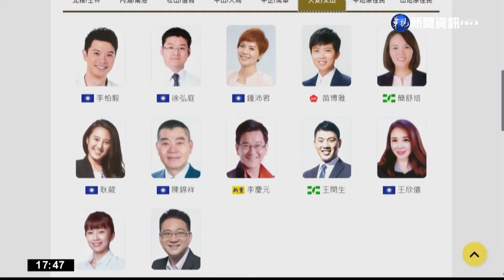卸任綠營台北黨部主委 吳怡農全力輔選｜華視新聞 20220512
年底首都議員選戰，至少85人要搶攻61席台北市議員席次，民進黨這次提名26人，其中有9位是議員選戰新秀，台北市黨部主委吳怡農在卸任主委前，帶領9人打保齡球，力拚曝光度，而5月22日民進黨黨職改選，吳怡農已經表態不選主委，將全力輔選。